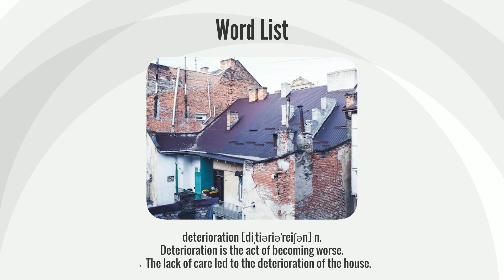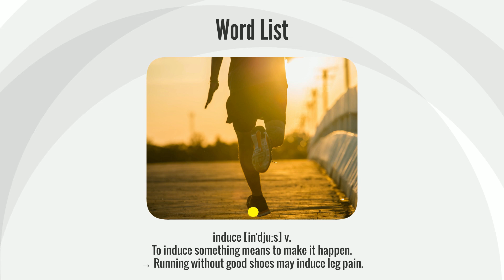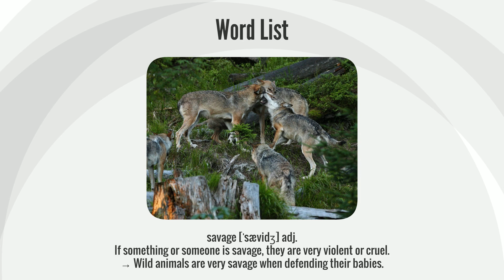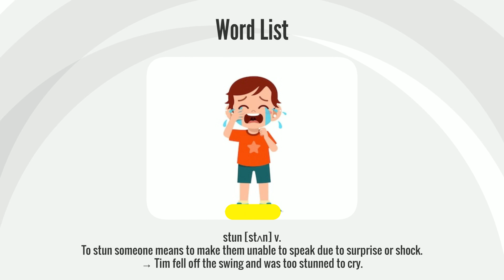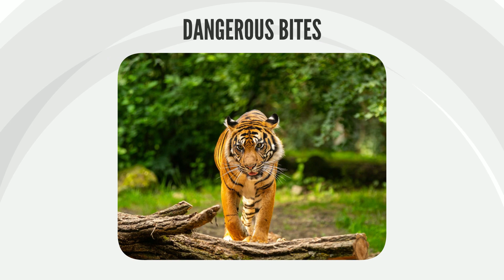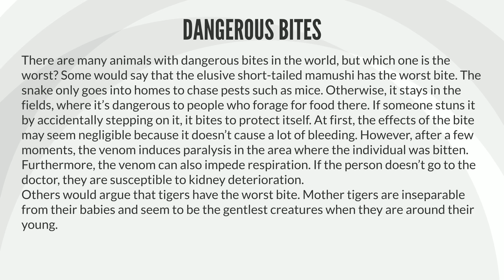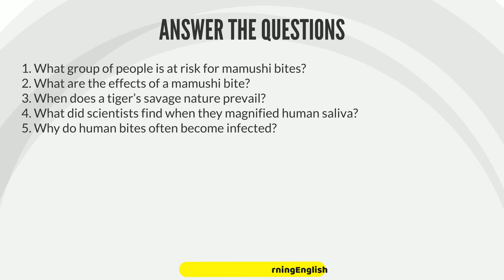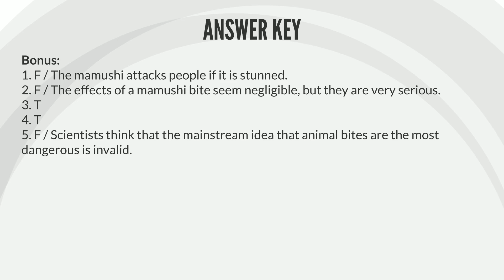English Vocabulary In Use - English Pronunciation Practice #159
When you start learning a second language, one of the hardest aspects is expressing yourself correctly because you don't know enough words. If you want to communicate more effectively, you should start by learning some basic English vocabulary that is commonly used so that you can understand simple conversations and texts and express yourself in most situations.
Knowing your vocabulary is a fundamental part of being able to communicate in English. You probably know some grammar, but if you don't know the word you need to ask a question or identify an object, you can easily get stuck!
Start by learning the list of useful words in this video, then practice! Practicing a word and being able to apply it in conversation are often quite different things, so practice is really important.
Executive Producer: ABC Learning English